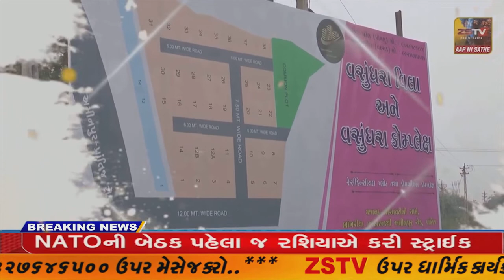નર્મદા ખાંડ ઉદ્યોગ સહકારી મંડળી લી. ધારીખેડા દ્વારા ખેડુત શિબિરનું આયોજન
નર્મદા ખાંડ ઉદ્યોગ સહકારી મંડળી લી. ધારીખેડા દ્વારા ખેડુત શિબિરનું આયોજન//ZSTVNEWS//